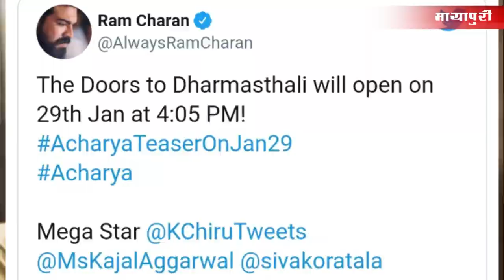South superstars Chiranjeevi & Ram Charan all set to work together for the first time | Latest News